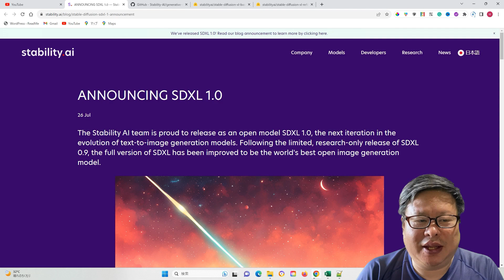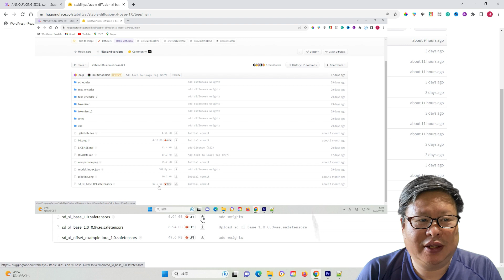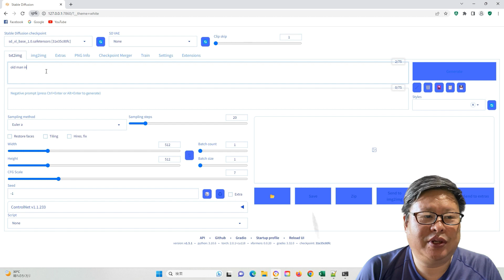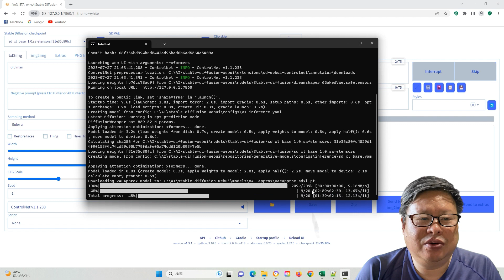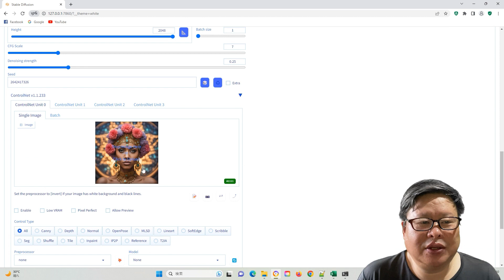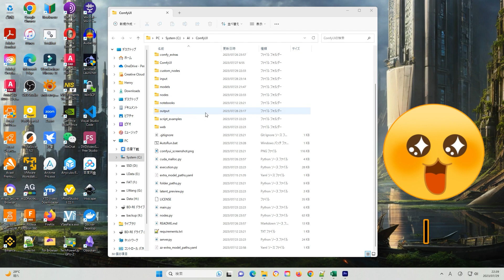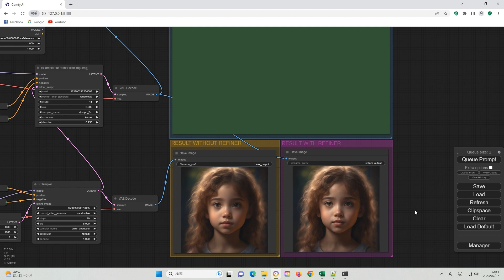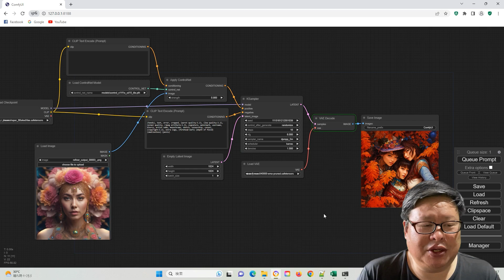A simple comparison using SDXL model by Automatic1111 and ComfyUI-Before you start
Recently, the Stability AI team unveiled SDXL 1.0, an open model representing the next step in the evolution of text-to-image generation models. It's fully compatible with Automatic1111 and works seamlessly on ComfyUI as well. Currently, ComfyUI has become the second most popular app in the Stable Diffusion Ecosystem. However, there are few videos discussing the differences between these two applications. Here, we conducted tests on both systems to provide you with a clear and simple understanding of each. This way, you can gain more insights into these systems before delving into text-to-image generation.

The ComfyUI system allows easy modification of settings, eliminating the need to download any extra models like LoRA or ControlNet. You can effortlessly use these models in both systems.

While WebUI offers a straightforward way to use the SDXL model, it can be a bit slow, especially with older graphic cards. On the other hand, ComfyUI can generate images at a much faster pace. However, for beginners, it might be slightly more challenging to handle. Fortunately, you can use the PNG file containing almost all the necessary information to generate the image, significantly accelerating the learning process.

Both applications excel at producing stunning and realistic images. Using only a few keywords, the generated image quality is truly astonishing. SDXL is a game-changer in the field of text-to-image generation.

The EXCEL result is taken using
set COMMANDLINE_ARGS=--xformers --no-half-vae
in the webui-user.bat command line. When I add  --medvram to this command line, it become
set COMMANDLINE_ARGS=--xformers --medvram --no-half-vae
The image generation speed increased dramatically. Thanks for Mr. Enricii comment. He pointed out it may help. In fact, it is really a lifesaver. I will make a corrected version soon.

📚 RESOURCES from the Internet

SDXL knowhow-workflow of the best way to test this model, a game changer